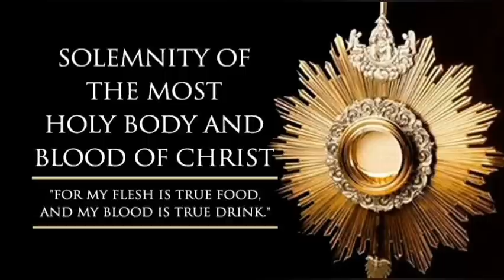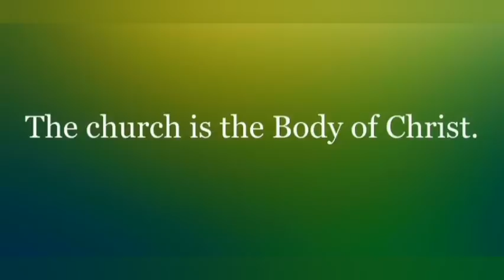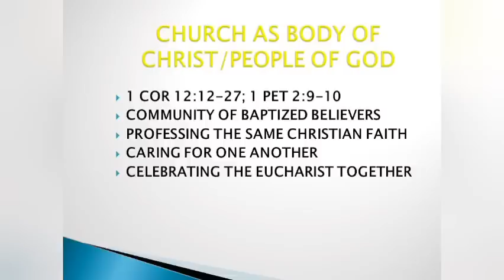CATHOLIC MEDITATION: THURSDAY - 8 JUNE, 2023. (SOLEMNITY OF THE MOST HOLY BODY AND BLOOD OF CHRIST).